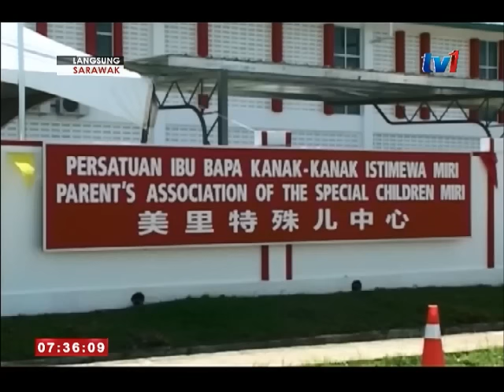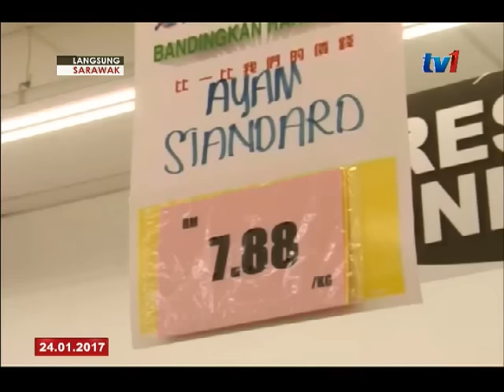LANGSUNG DARI SARAWAK 7 AM [24 JAN 2017]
Q1: TYT - PIBAKIS MIRI

Tanggungjawab menjaga kebajikan golongan kurang upaya, OKU bukan hanya terletak di bahu kerajaan semata-mata tetapi ia turut memerlukan komitmen masyarakat terutama mereka yang berkemampuan.

Q2: JOHARI/PERUMAHAN

Formula baharu untuk pemilikan rumah akan diumumkan dalam masa terdekat.
Ketua Menteri, Datuk Amar Abang Johari Tun Abang Haji Openg berkata , ia sebagai satu usaha memastikan rakyat negeri ini terutama mereka yang berpendapatan rendah dapat memiliki rumah sendiri.

Q3: Johari/Penutupan

Penutupan 14 pejabat Kementerian Perlancongan seluruh negara tidak memberi kesan kepada sektor perlancongan negeri.

Q4: ZOHARI/MOU

Sementara itu, Memorandum Persefahaman MOU yang ditandatangani itu dijangka mampu menarik lebih 38- ribu pelancong dari negara tembok besar itu.

Q5: DOUGLAS/BASMI KEMISKINAN

Kerajaan negeri memperuntukkan 122-juta ringgit tahun ini untuk bidang pertanian dan perladangan dibawah Program Transformasi Luar Bandar.

Q6: DR RAHMAN/KAUNSELING

Ahli keluarga yang terlibat dalam tragedi bunuh dan bakar di Kampung Tumu, Batu 10 Jalan Matang Padawan pada Ahad akan diberi sessi kaunseling.

Q7: LEE/EKONOMI PENIAGA

Masyarakat di Miri diseru agar bekerjasama dengan Majlis Bandaraya Miri dalam mengaplikasikan Konsep Kurangkan, Guna Semula, Kitar Semula, 3R untuk persekitaran yang bersih tanpa sampah selaras dengan visinya bandaraya bersih dan cantik.

Q8: SALIHIN/SKIM HARGA TBC

Bekalan minyak masak dalam paket satu kilogram adalah mencukupi bagi pengguna di bahagian Bintulu.

Q9: DANNY/SIBU TOWER RUN

Majlis Perbandaran Sibu, MPS akan mengadakan acara 'Sibu Tower Run' yang bakal berlangsung pada 11 Mac depan.

10. Agenda Hari Ini.